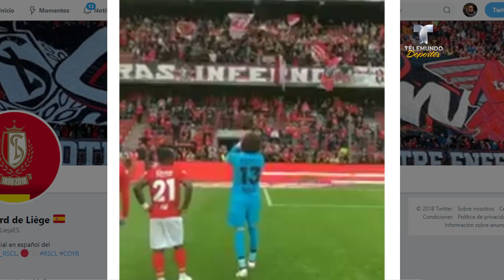Guillermo Ochoa la arruina a lo Karius pero todavía lo quieren | Más Fútbol | Telemundo Deportes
Video oficial de Telemundo Deportes. Pese a permitir un gol luego de una falla garrafal, los aficionados del Standard de Lieja no dejaron de mostrar su cariño al guardameta.